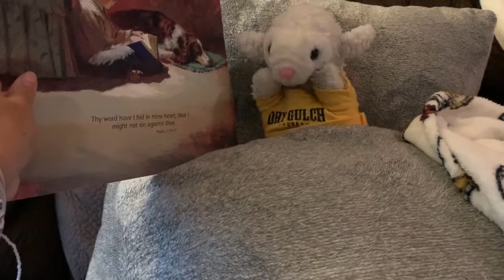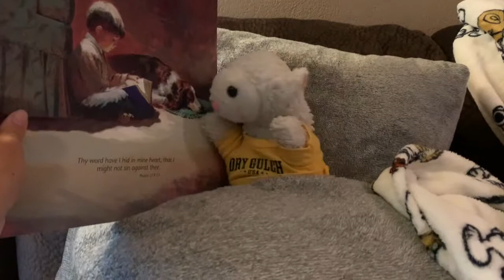Preschool Lesson | 08.16.20 | Crossroads of Life